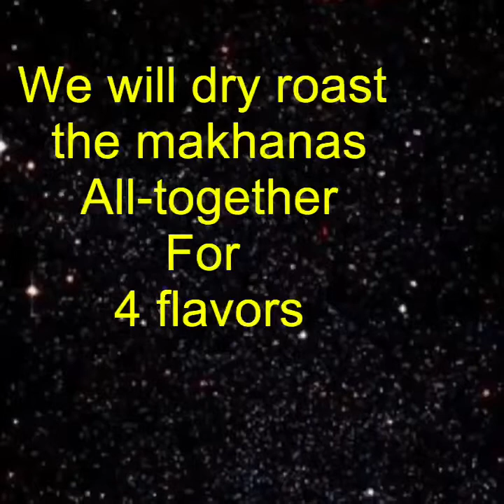Makhana 4 ways || Flavoured Makhanas 4 Ways || Flavoured Fox Nuts || Diet snack option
Flavoured Makhanas.. 4 Ways.. Flavoured Fox Nuts..